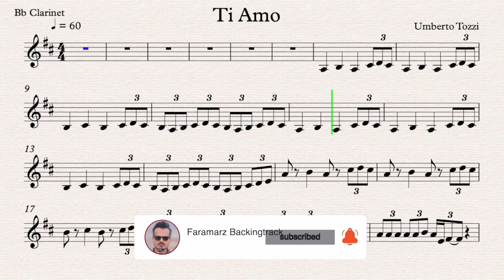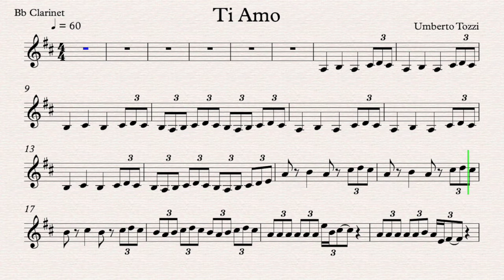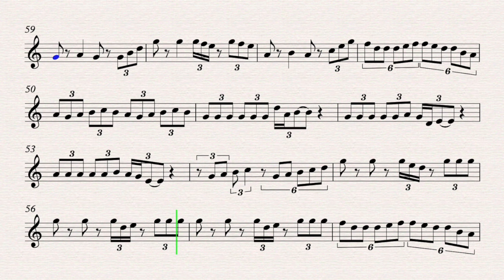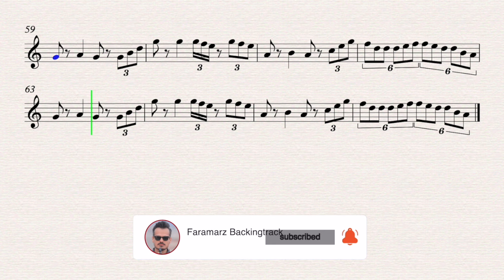Ti Amo - Umberto Tozzi | Play along for Bb Clarinet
Ti amo
Song by Umberto Tozzi

Clarinet, Trumpet